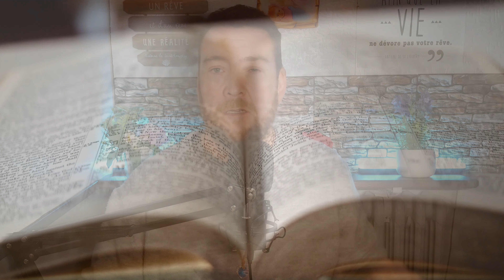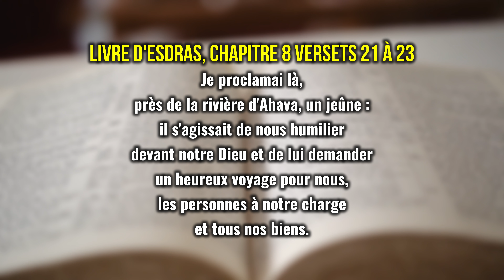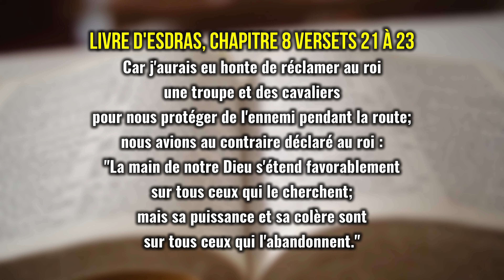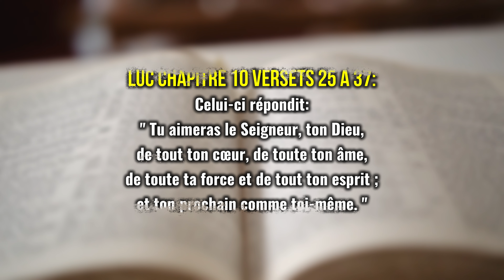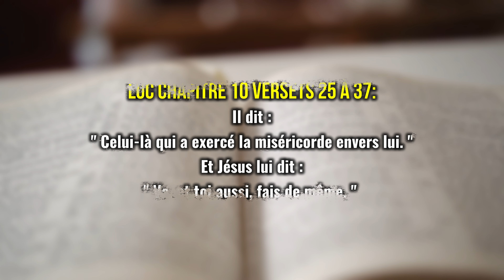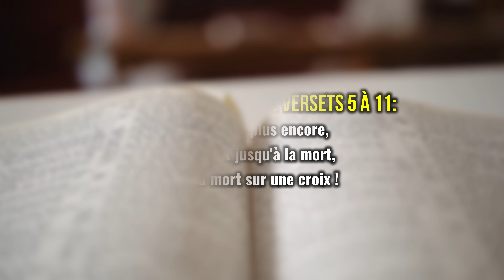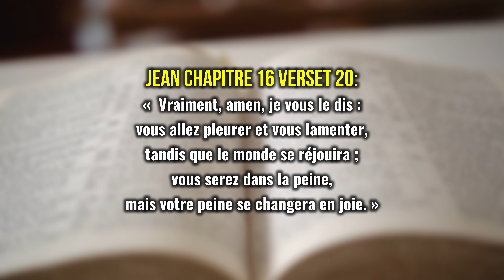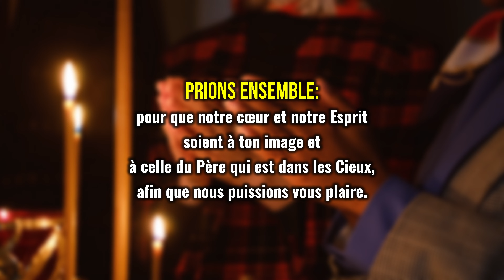Origine du Carême: Retour aux sources en 6 étapes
▬▬▬▬▬▬▬▬▬▬▬▬ DESCRIPTION ▬▬▬▬▬▬▬▬▬▬▬▬

Dans cette vidéo nous abordons ensemble l'origine du carême  et je vous donne 6 étapes pour nous remettre dans les bonnes dispositions vers la source du Carême.

▬▬▬▬▬▬▬▬▬▬▬ VIDÉOS ASSOCIÉES  ▬▬▬▬▬▬▬▬▬▬▬

Nico Au Nom De Jésus

Nicolas  P.